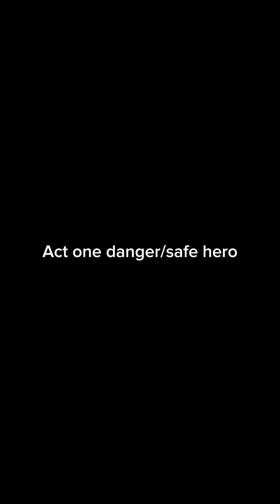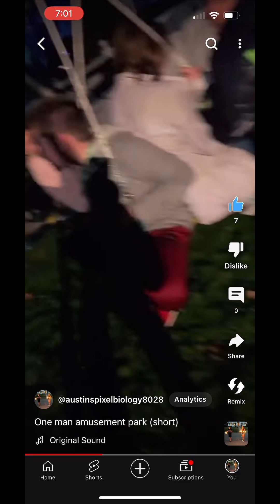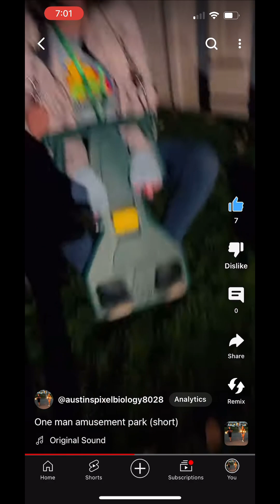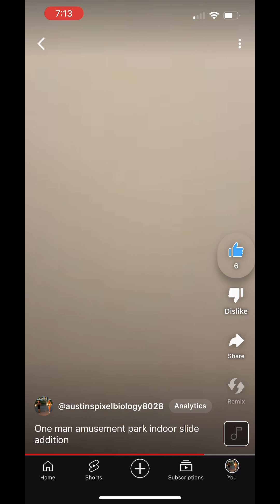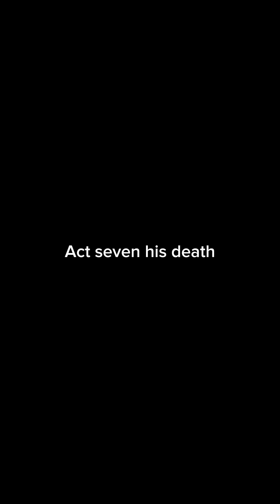One Man Amusement Park